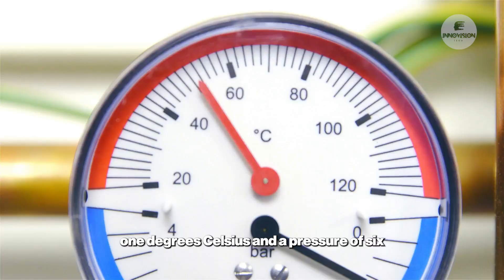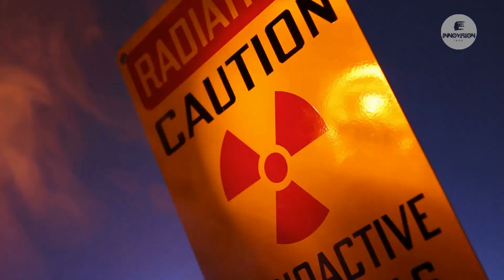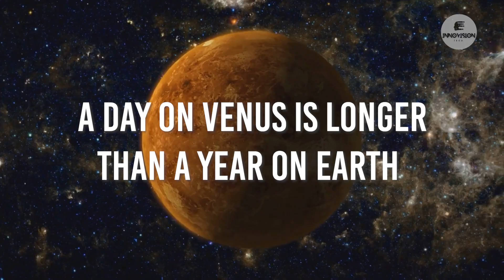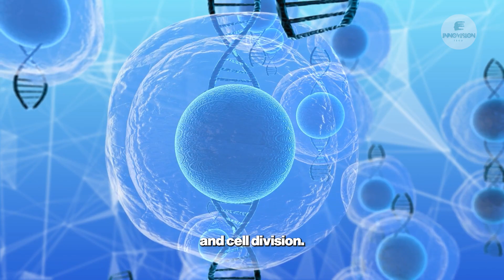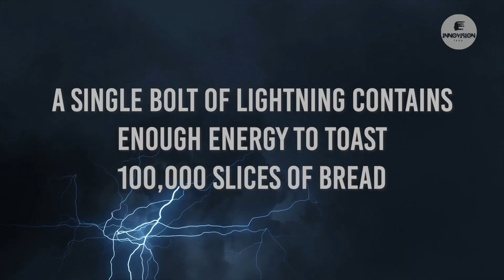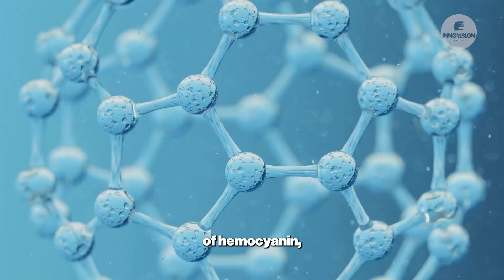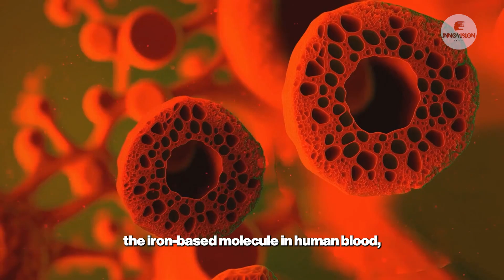10 Amazing Science Facts That Will Blow Your Mind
10 Amazing Science Facts That Will Blow Your Mind
Explore incredible science facts, from the triple point of water to the vastness of the universe. Learn how bananas are slightly radioactive, Venus’s day is longer than its year, and lightning can toast 100,000 slices of bread. Science continues to amaze us!
00:00 - Intro
00:28 - Solar Panel Advancements
01:42 - Wind Turbine Innovations
02:57 - Green Hydrogen Production
04:15 - Energy Storage Solutions
05:26 - Carbon Capture and Storage (CCS)
06:35 - Electric Vehicle (EV) Revolution
07:42 - Smart Grid Technology
08:53 - Circular Economy Innovations